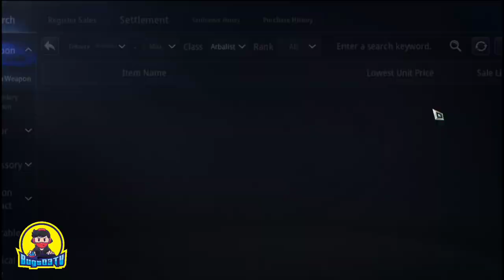Mir4 - Dapat Alam mo na ito + codex tips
We will thankful if you also follow

PANGKAPE LANG
GKASH